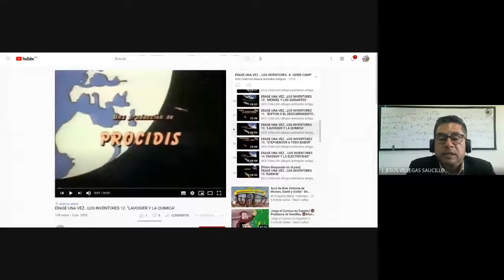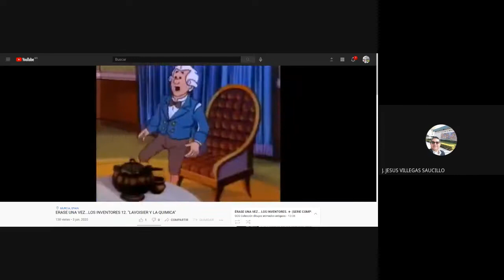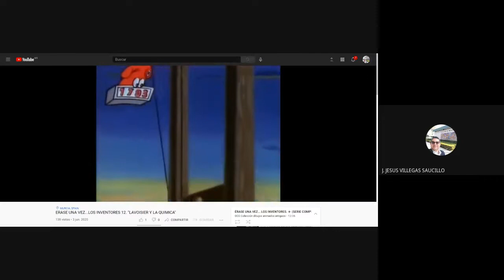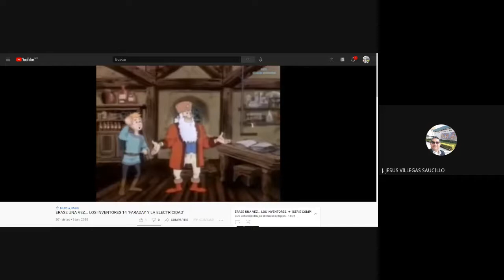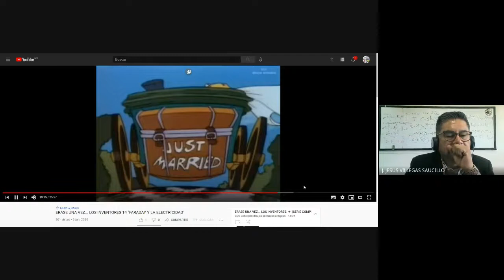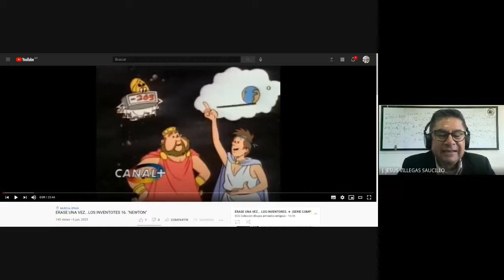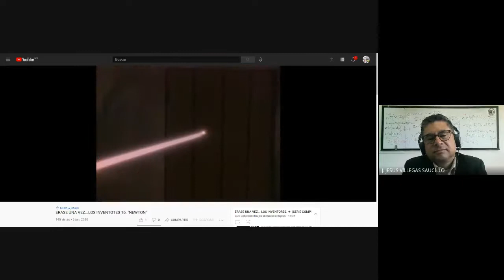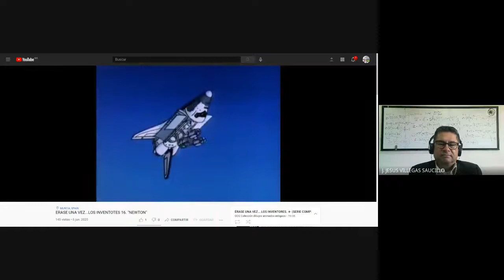5ta Fundamentos de Física 2021 03 22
Aportación a la Ciencias por parte de Lavoisier, Faraday, Newton.